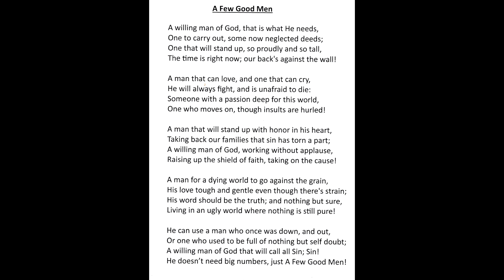Looking For A Few Good Men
THE PREACH WORD (26 June, 2022)
Message Focus: Looking For A Few Good Men
Luke 6: 43 & 45
1) Head
2) Humility
3) Heart